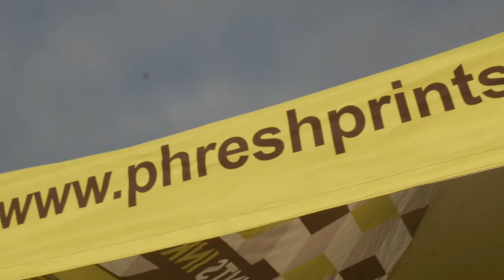Level82 & Swag Present: March Madness 7v7 Tournament!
🏈🔥 Get ready for the ultimate showdown! Level82 & Swag Present: March Madness 7v7 Tournament! 🌟 Join us as teams from across the country compete in this electrifying football tournament.

Owned by NFL star Torrey Smith, Level82 brings you the best in sports competition and entertainment. From incredible touchdowns to game-winning plays, this tournament is sure to keep you on the edge of your seat.

🔥 Don't miss the action! Tune in and witness the March Madness 7v7 Tournament!

Filmed & Edited by: @DarkVisors